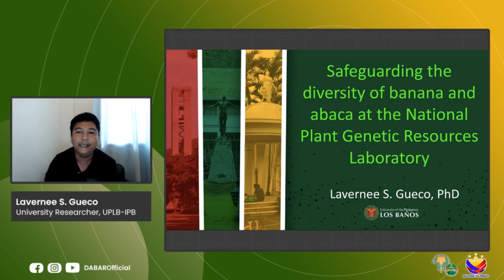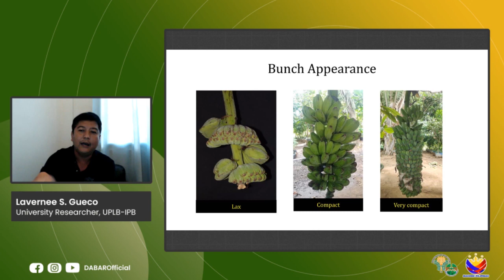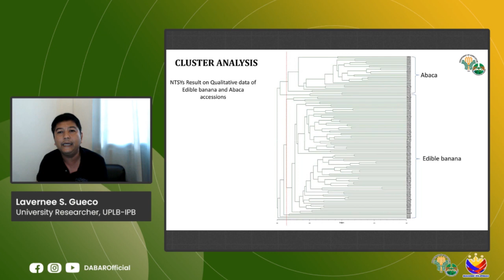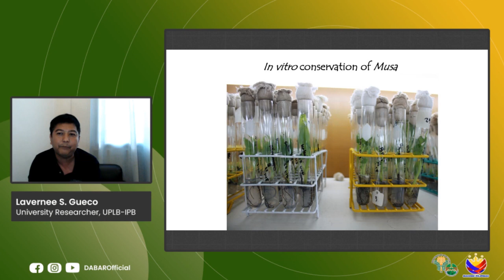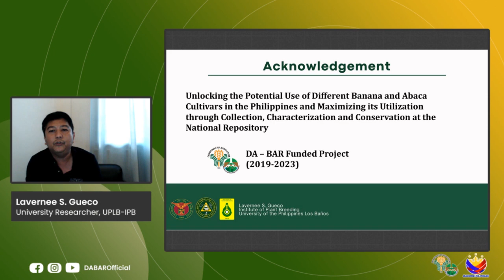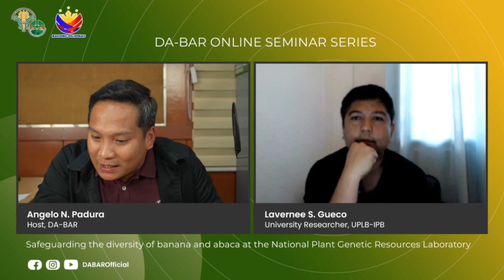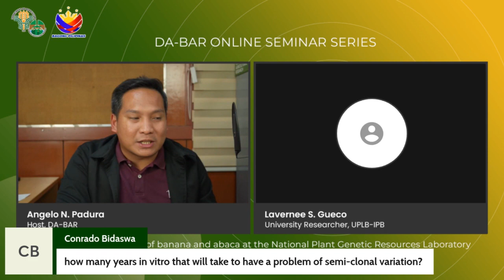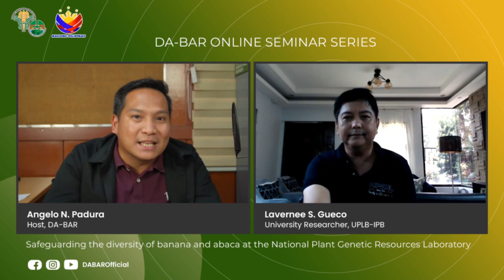𝗦𝗮𝗳𝗲𝗴𝘂𝗮𝗿𝗱𝗶𝗻𝗴 𝘁𝗵𝗲 𝗱𝗶𝘃𝗲𝗿𝘀𝗶𝘁𝘆 𝗼𝗳 𝗯𝗮𝗻𝗮𝗻𝗮 𝗮𝗻𝗱 𝗮𝗯𝗮𝗰𝗮 𝗮𝘁 𝘁𝗵𝗲 𝗡𝗮𝘁𝗶𝗼𝗻𝗮𝗹 𝗣𝗹𝗮𝗻𝘁 𝗚𝗲𝗻𝗲𝘁𝗶𝗰 𝗥𝗲𝘀𝗼𝘂𝗿𝗰𝗲𝘀 𝗟𝗮𝗯𝗼𝗿𝗮𝘁𝗼𝗿𝘆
𝗦𝗮𝗳𝗲𝗴𝘂𝗮𝗿𝗱𝗶𝗻𝗴 𝘁𝗵𝗲 𝗱𝗶𝘃𝗲𝗿𝘀𝗶𝘁𝘆 𝗼𝗳 𝗯𝗮𝗻𝗮𝗻𝗮 𝗮𝗻𝗱 𝗮𝗯𝗮𝗰𝗮 𝗮𝘁 𝘁𝗵𝗲 𝗡𝗮𝘁𝗶𝗼𝗻𝗮𝗹 𝗣𝗹𝗮𝗻𝘁 𝗚𝗲𝗻𝗲𝘁𝗶𝗰 𝗥𝗲𝘀𝗼𝘂𝗿𝗰𝗲𝘀 𝗟𝗮𝗯𝗼𝗿𝗮𝘁𝗼𝗿𝘆 with Dr. Lavernee S. Gueco, University Researcher, Institute of Plant Breeding, College of Agriculture and Food Science, University of the Philippines Los Baños | 18 April 2024